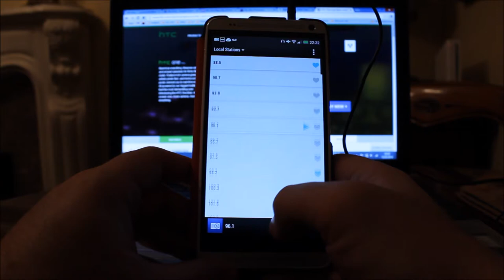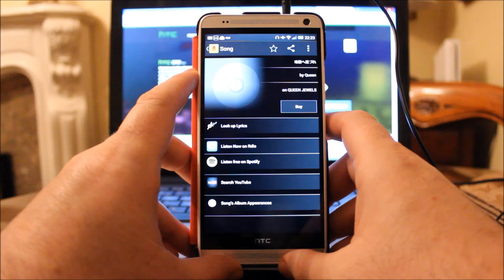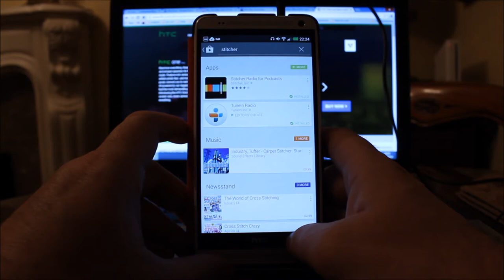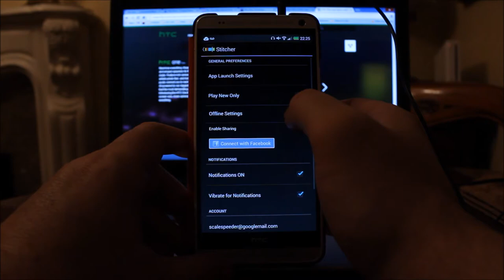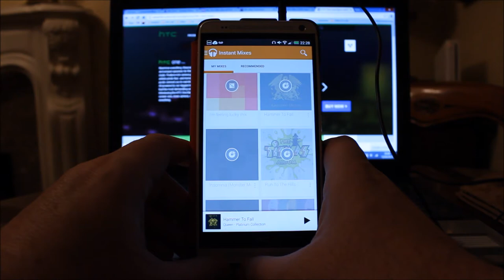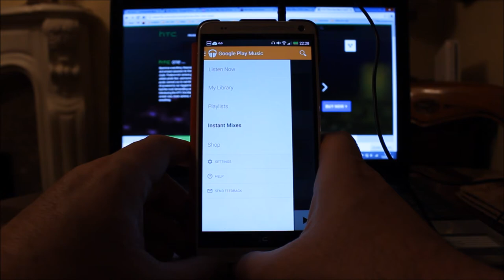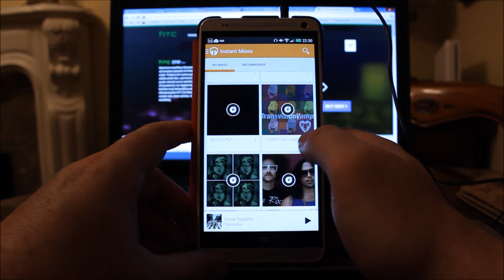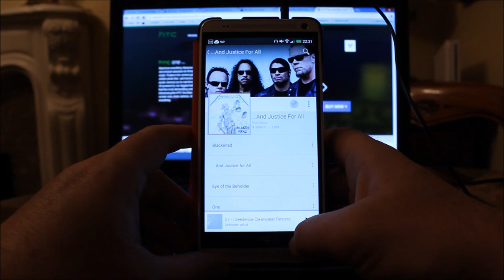Stitcher For Podcasts, Google Music & FM Radio Apps On The HTC One Max Android SMartphone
A good podcast and music app are a must on any smartphone, and with Google Music and Stitcher Radio For Podcasts, you get just that.

What I should have shown on the video was how loud the speakers on the HTC One MAX are - pop the phone in a corner of the room and it will easily fill it with your favourite tunes or netcasts.

Thanks, Rob.